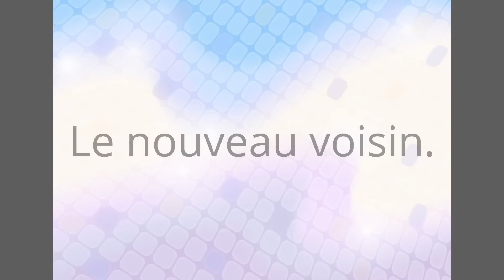Petit secret entre Ghoules :Le nouveau voisin .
Histoire: Annie est serveuse dans un restaurant de la ville,elle s'occupe seule de sa fille (Rebecca) qui n'ont pas vraiment d'attachements familiaux.
Un jour un nouveau voisin fait son apparition chez elles et Annie tombe amoureuse,mais sa fille se méfie de lui et découvrira quelque chose de mystérieux.

J'espère que des vidéos de ce genre vous plairons,je n'avais pas beaucoup d'idées alors voila x3
Petit délire avec Google Traduction XDD